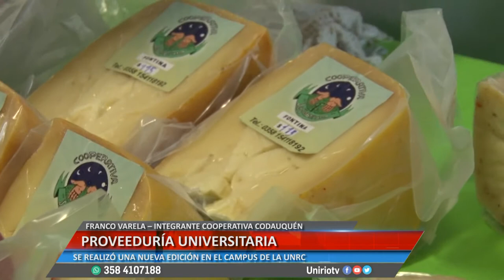PROVEEDURIA UNIVERSITARIA - OCHOA Y VARELA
SE REALIZÓ UNA NUEVA EDICIÓN EN EL CAMPUS DE LA UNRC
Facebook.com/uniriotv
Twitter.com/uniriotv